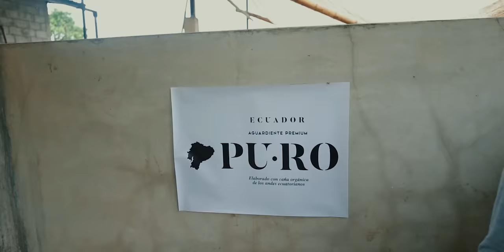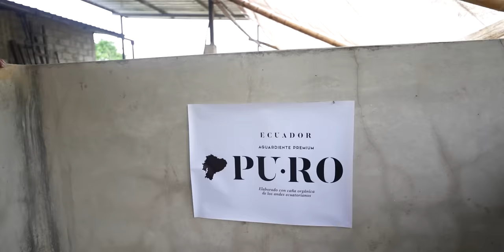Así se hace el PURO, trago tradicional del Ecuador 🇪🇨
Si Mexico tiene su tequila, Colombia se aguardiente, Peru tiene pisco, Ecuador tiene su PURO

CONVIÉRTETE EN DISTRIBUIDOR

¡SÍGUEME!